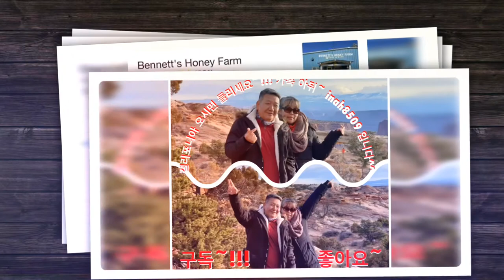꿀농장^^ Bennett's Honey Farm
Bennett's Honey Farm

1년동안 감사한분들께 드릴 선물들을 꿀 농장에서 준비한다^^

매직 마운틴 조금 지나 126번 타고 가면 되는데 여러가지 꿀들과 양초 비누 로얄제리 프로폴리스등 여러가지를 팔고 있다^^

저렴하고 질좋은 꿀 준비하기 너무 좋아 해마다 이곳에서 선물들을 준비한다^^

1년에 한번씩 팩토리 오픈 견학을 한다고 하는데 이번에는 꼭 가 봐야겠다~!!!

함께 가고싶으신분 연락하세용~
카톡아뒤 inah8508 입니다~~~

구독~!!!
좋아요~!!!